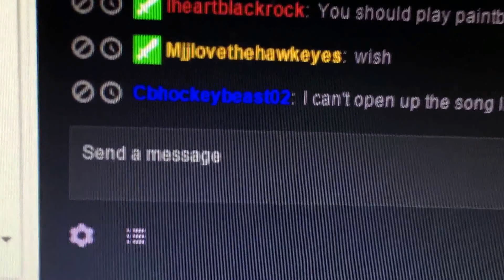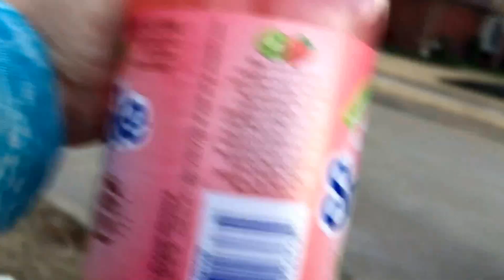Gotta Figure Somethings out! 187-365!!